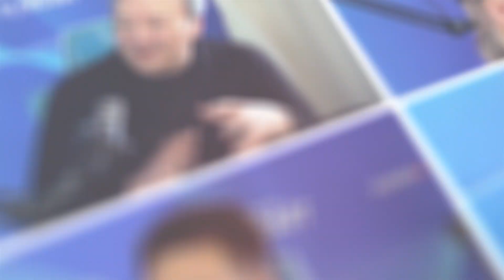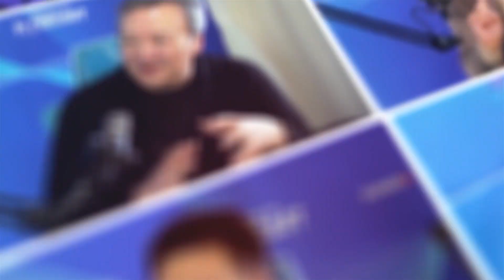Цалингийн системийг нь бүх талаас нь тайлбарлав (№171)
HR клубийн тэргүүн, HR Consulting фирмийн захирал Ш.Баярмагнай

Дугаараас онцлох санаа:

Шинэчилсэн хуулиар хөдөлмөрийн гэрээн дээр үндсэн цалингаас гадна нэмэгдэл, нэмэгдэл хөлс, урамшуулал зэргийг бүгдийг тусгах хэрэгтэй. Эс бөгөөс гэрээ хүчингүй болно.
Ажлын ярилцлага дээр цалингийн хэмжээ асуух нь зохисгүй үйлдэл биш.
Яагаад цалин нэмэгдэх, нэмэгдэхгүй талаар ажилтан, ажил олгогчийн хүлээлт тодорхой, ойлгомжтой байх ёстой.